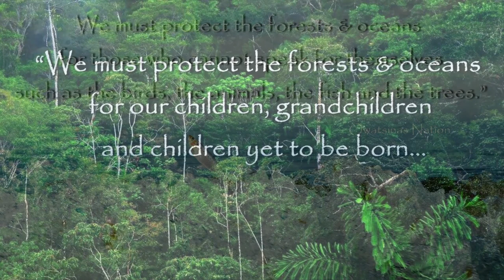FROZEN STILLNESS °° Peaceful Calm Relaxing Classical Winter Music by Sahi written March 2021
Come, come, whoever you are,
wanderer, worshiper, lover of leaving,
it doesn't matter.
Ours is not a caravan of despair.
Come, even if you have broken your vow a hundred times.
Come, come again, come.”

― Rumi

I love Rumi...and loved the traditional winters full of snow…
I will soon  arrange on this theme *FROZEN STILLNESS * a new song for piano
guitar and voice…and use a poem by him... I found yesterday…

this peace is just a variation of * POETRY OF WINTER *

but as the snow had already melted..and we had temperatures like in April,
the stillness I tried to capture in *Poetry of Winter * was gone...

had to therefore increase the tempo slightly…restlessness was in the air...
or..less poetic..the madness of an overpopulated city...

nature is my religion..the earth is my temple..and the trees are its guardians…

no life in earth without trees…
the more we chop them down..the more the temperatures will rise...

on of the greatest and deadliest deserts in Africa...the Sahara...with almost the size of the Usa now, is a man-made achievement

but as the out-of-control-overproduction of children will not be stopped...

/ esp. in countries like Nigeria where do to the level of poverty/crime due to overpopulation
not even one child should be born…until they are back to normal manageable numbers..

the last remaining natural reserves will have to be transformed into farmland to feed
Homo Sapiens and his offspring...

so as hard as I try ... I don’t see any light at earth’s horizon...

stop complaining start planting

to keep the helplessness I often feel at bay,

I will nevertheless plant trees, shrubs and flowers... loved by bees, butterflies and children
whenever I can...

 so...lots of love, songs of flowers, happiness & music

There's too many men
Too many people
Making too many problems
And not much love to go round
Can't you see
This is a land of confusion.’’

Genesis

be continued soon on my website...